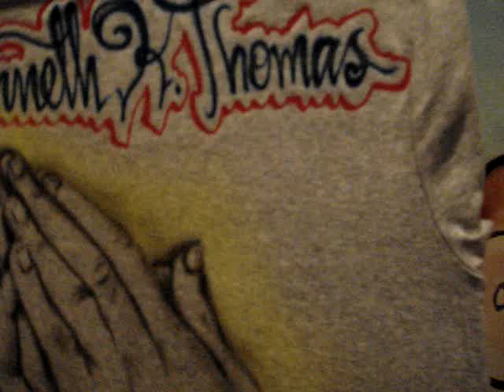KENNETH K THOMAS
PRAYING HANDS BY AIRFFICIAL THE AIRBRUSH PROFESSIONALS 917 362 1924